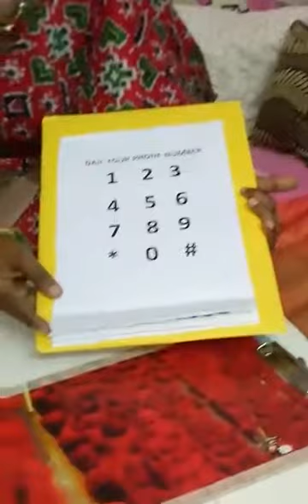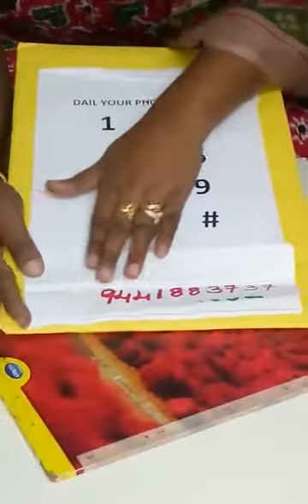Dailing Number Adaptation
Mrs. P. Padma Nirmala Kumari, Pre Vocational - IIA, Age range 15- 18 yrs. SEC - NIEPID, Secunderabad, is explaining about how to Dail Phone numbers.